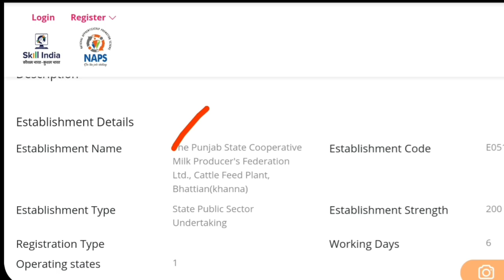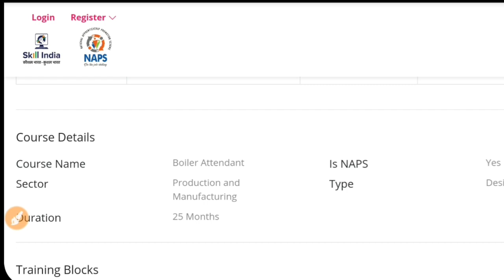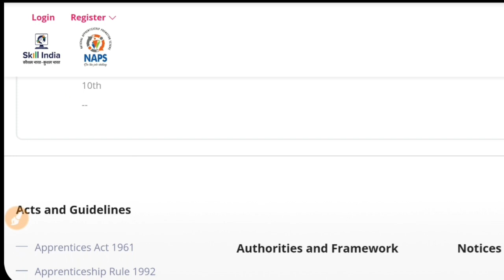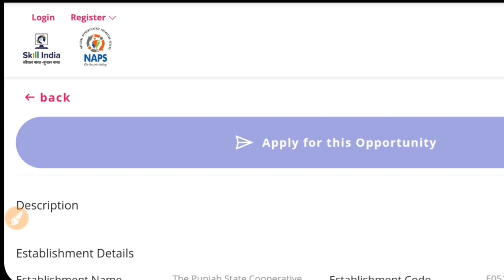Punjab Markfed Recruitment 2021|Punjab Govt Jobs March 2021|PSPCL Bharti 2021|Punjab Govt Job April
Important Links -

Govt Jobs Best Study Material 👇

1.

2.

3. Punjab Patwari Agriculture(Top 500 MCQ)

4. Best Punjab GK Book for all Punjab Govt Exams-Pdf

6. India GK(1000+ Mcqs)-Specially for Govt Exams